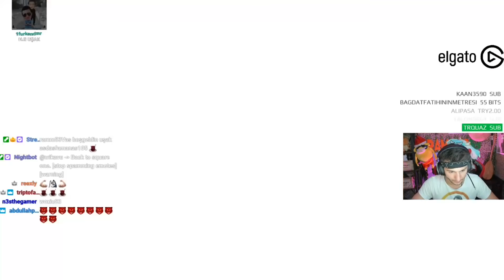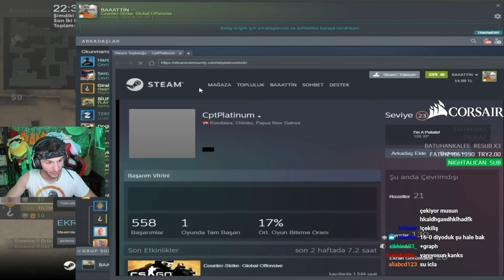RAMMUS53 EKİPLE CS GO REKABETÇİ (BORDONUN BANINI 50 LİRAYA AÇARIM)